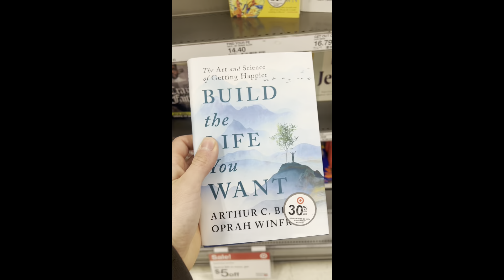Happy New Years! (2 Days out)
We are two days away, bought the first book I want to read. Below is my personal amazon link for anyone who wants to purchase.